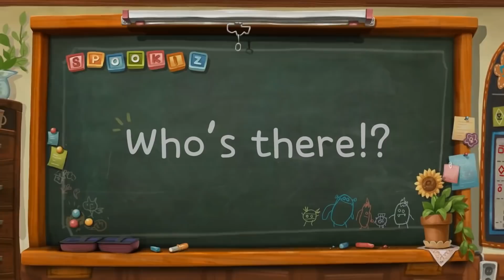LOL (Laugh Out Loud) | Spookiz | Cartoons for Kids | WildBrain Toons